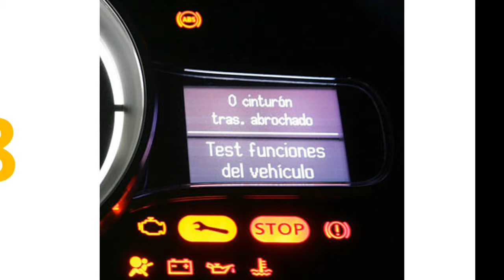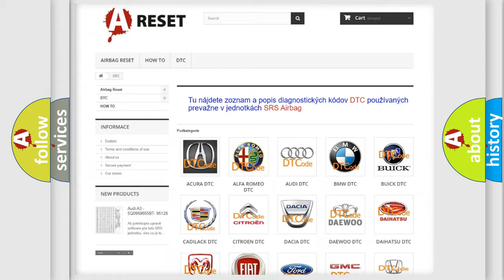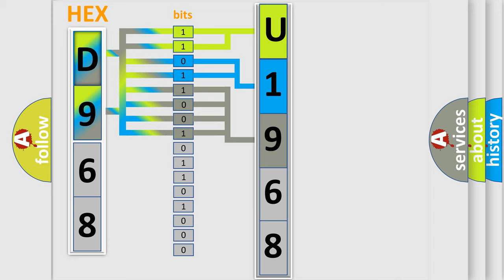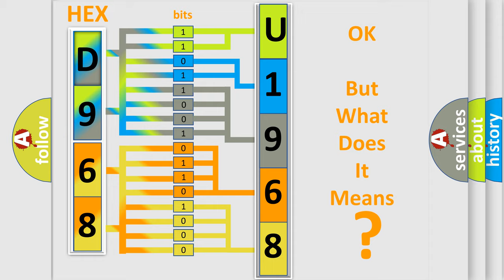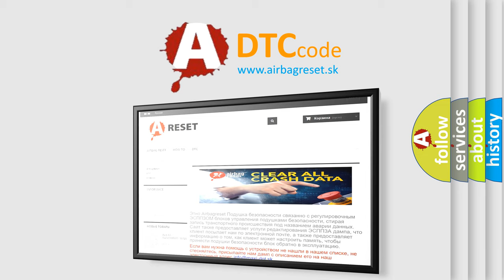DTC Fiat U1968-83 Short Explanation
Contents:
0:21 Basic DTC analysis according to OBD2 protocol standard.
1:48 Insight into programming
2:58 A diagnostically understandable description of the Diagnostic Trouble Code
3:05 Basic error definition

Make:
FIAT
Code:
U1968 83
Definition:
Intake Manifold Runner Control Circuit Low (Bank 2)
Description:
Improper idling.Poor driving performance.
Cause:
Wiring harness between ECM and tumble generator valve assembly needs repair.Defective tumble generator valve assembly.